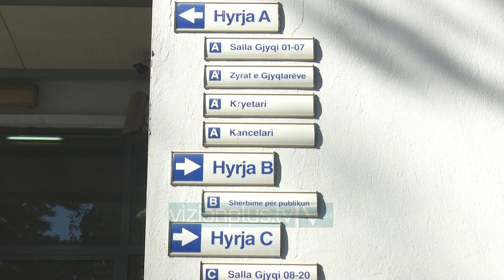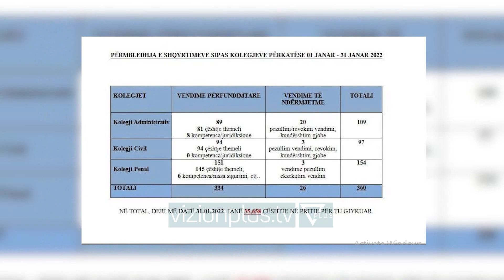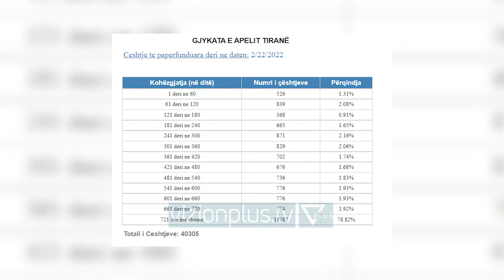Gjykatat “të mbytura” nga dosjet/ Kostot rëndojnë mbi qytetarët, presin me vite - Vizion Plus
Procesi i Vetting-ut ka futur në ngërç gjykatat në të gjitha nivelet, duke sjellë për pasojë zvarritjen e çështjeve. Ata që i paguajnë kostot janë qytetarët, të cilët duhet të presin me vite vendimin përfundimtar. I tillë është rasti i Lavdies, e cila tregon për Vizion Plus betejën për drejtësinë. Bëhet fjalë për çështjen e divorcit të djalit të saj.  Prej vitit 2019 e deri më tani ne jemi zvarritur nëpër dyert e gjykatave edhe akoma nuk kemi mbaruar punë. Kishim një rast divorci ndërkohë që bashkëshortja ishte larguar prej kohësh nga shtëpia, gjyqtarja na ka zvarritur pa masë. Ngelëm nëpër dyert e gjykatës merr vesh për datën, merr vesh për gjyqtarët… Lavdia thotë se zvarritja e procesit po bën që fëmijët e mitur të vuajnë shumë në këtë situatë. Në fund fare që thonë, as atë nuk na e thanë, do ndërrohet gjyqtarja për punë vetting-u. Fëmijët kanë ngelur peng i gjykatës, unë kam ngelur peng i gjykatës, djali im. Edhe avokati Altin Kaziaj pranon se proceset gjyqësore zvarriten në mënyrë të paarsyeshme. Altin KaziajAvokatProceset kryesisht për shkak të vakancave zvarriten në mënyrë të palogjikshme dhe përtej çdo afati të parashikuar nga ligjvënësi në ligjet përkatëse. Kjo ndodh si në gjykatën penale, ashtu edhe në atë civile, për të mos folur më tej për Gjykatën Administrative të Apelit, e cila po shqyrton aktualisht çështje që kanë që nga viti 2016. Paralizimin e sistemit gjyqësor e pranoi edhe kryetarja e Këshillit të Lartë Gjyqësor. Naureda Llagami mori si shembull gjykatën e Apelit, ku aktualisht punohet me 1/3 e kapacitetit.  NAUREDA LLAGAMIKRYETARE E KLGJ“Në kushtet ku ndodhemi sot dhe ndoshta dhe në disa vite në vijim, jemi në një moment emergjence për sa i përket burimeve njerëzore në gjykata, veçanërisht në Apele ku sistemi po funksionon me 1/3 e kapacitetit të gjyqtarëve efektivë në sistem.” Aktualisht në Gjykatën e Lartë ka afërsisht 36 mijë dosje që presin të shqyrtohen, e ndërsa në atë të apelit afro 40 mije te tilla.  Nga janari 2018 deri më 10 shkurt 2022, Komisioni i Pavarur i Kualifikimit ka shkarkuar gjithsej nga detyra 185 magjistratë.